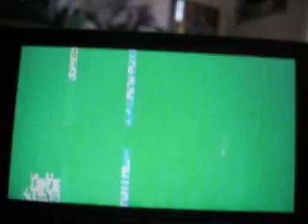The King of Fighters 2002 Omega V0.7 en la PSP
Grasias a Fliperman por degarme este encargo
Graficas:100%
Bugs:0%
Combos:100%
Rendimiento:100%
Espero que saquen la nueva actualizacion

La verdad unos de los mejores rom que Habra en muchos años
y Muchos extras
solo Falta que en la actualizacion pongan a EX-Kyo